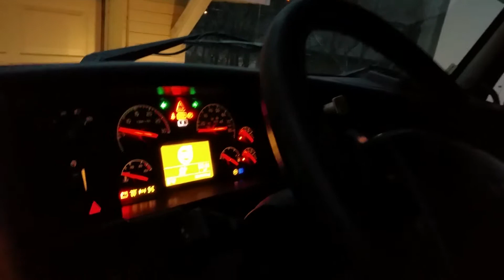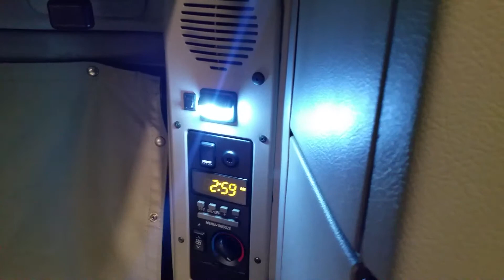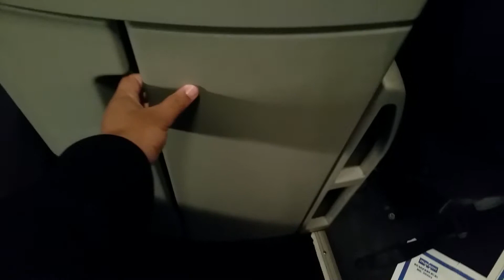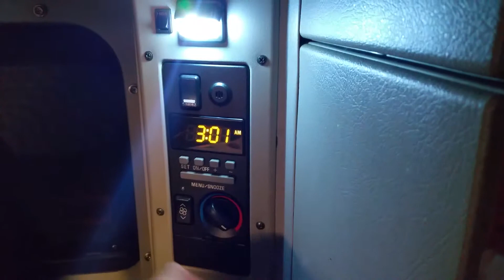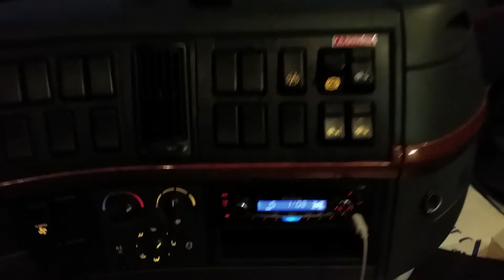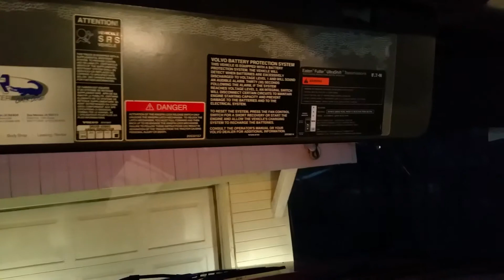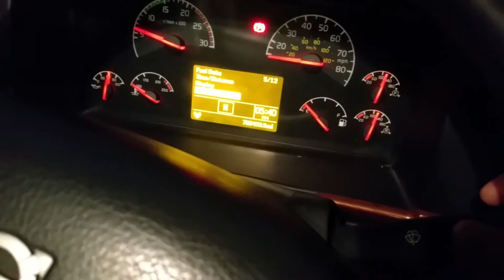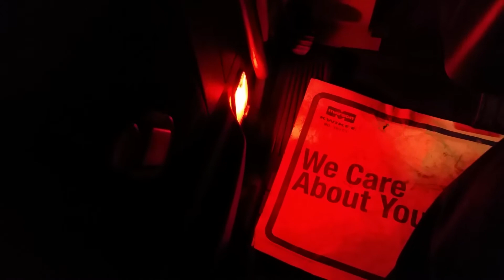Volvo 780 interior exterior 2007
Volvo 780 interior and Exterior view.